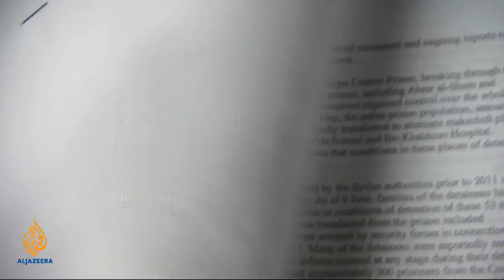Breaking down colonial boundaries?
Fighters linked to al-Qaeda sweep away territorial lines in the sand in their quest for an Islamic state. Sami Zeidan speaks to Marwan Kabalan, a Syrian academic and writer, and associate analyst at Doha Institute's Arab Centre for Research and Policy Studies;  Taha Ozhan - president of the SETA Foundation for Political, Economic and Social Research; and Phyllis Bennis - a writer, analyst and activist on Middle East issues, and fellow at the Institute for Policy Studies.